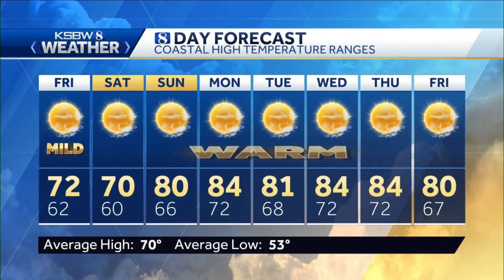slightly cooler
KSBW 8 Meteorologist Art Jarrett has your KSBW 8 Weather.